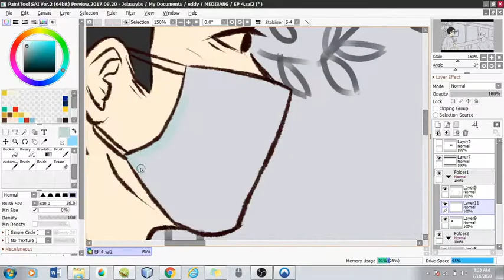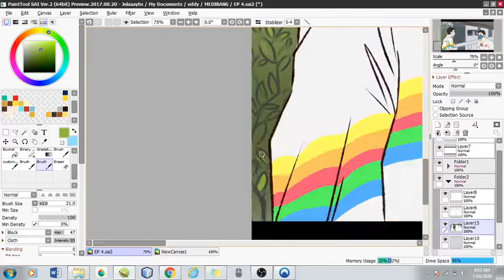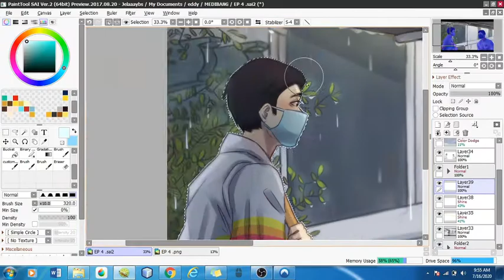Hello Stranger Fanart (SpeedDraw) Tony Labrusca and JC ALcantara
They Finally Meet! Cant Wait for the Next Episode!! ASDFGHJKL XD Watch Hello Stranger Guys!!